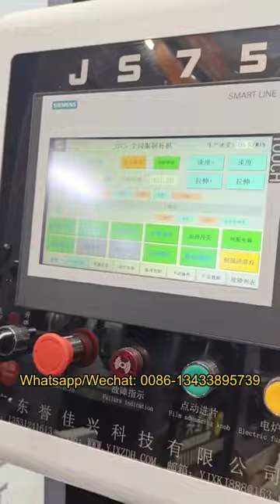Plastic Cup Thermoforming Machine with full auto stacker for making PET cups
This video show the Plastic cup thermoforming machine, it can make cup/bowl/tray/box/container with PP/PS/PET/PLA material.

we have Hydralic Cup Thermforming Machine and Full Servo System Cup Thermoforming Machine, and we also have 3 station thermoforming machine, Plastic Vacuum Forming Machine, PET/PP/PS extruder, Waste Plastic Crusher and other Auxiliary machines.